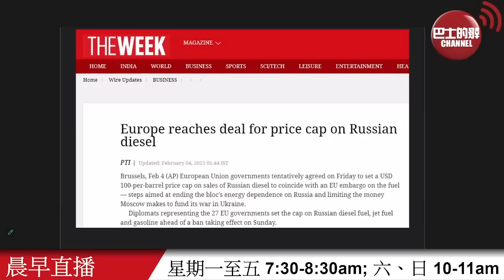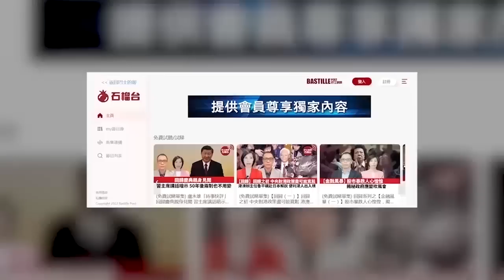【晨早直播】北約被指內部混亂，土耳其被西方抵制，九國因何事關閉駐土大使館？英法德爆大罷工潮，料不影響歐盟加碼制裁俄羅斯。23年2月4日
2月4日【晨早直播】主持: Nelson、Thomas